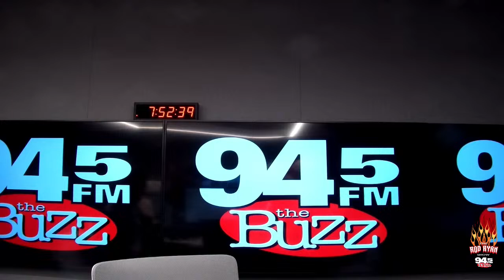The Rod Ryan Show